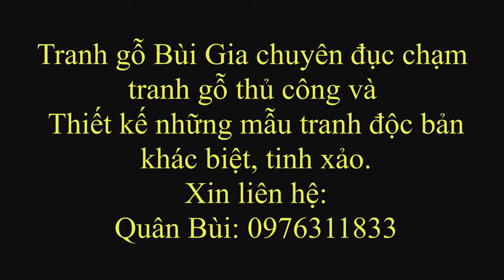Bản vẽ mẫu Tranh Đồng Quê mới Nhất 2020 (P1). Tranh gỗ Bùi Gia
Bản vẽ mẫu Tranh Đồng Quê mới nhất 2020 vừa được chúng tôi hoàn thành.
Một bức tranh Đồng Quê vận dụng nhuần nhuyễn nguyên tắc "Khí Vận Sinh Động" của phương Đông.